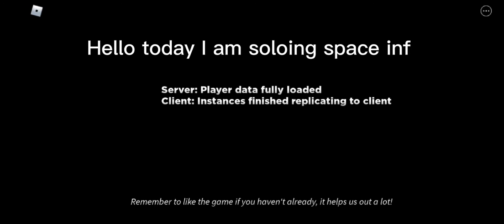⚡USING FAST UNITS TO SOLO SPACE INF⚡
Speed units? are they still meta? watch to find out.

VIDEO IDEAS
1 all star tower defense
2 failed scenes of soloing space inf
3 bedwars AM I A GOD!
4 1v1 in basketball
5 minecraft manhunt

vote in the comments what video I should do next! it helps me out.